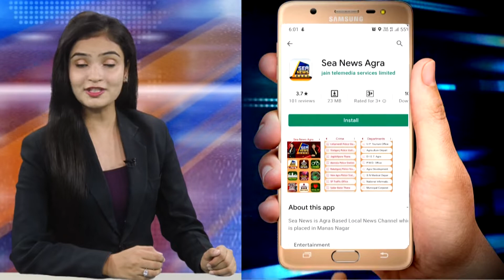अत्यधिक गर्मी से बच्चे हो रहे बीमार